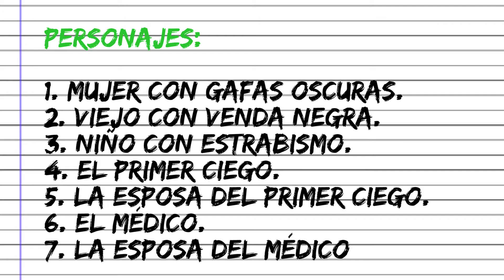ENSAYO SOBRE LA CEGUERA - JOSÉ SARAMAGO